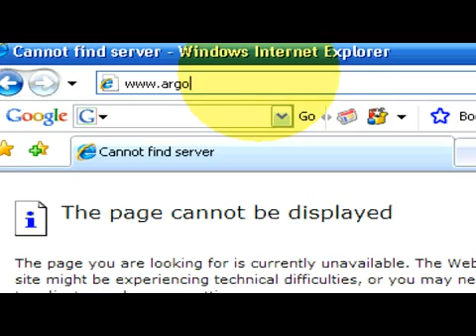How to Get Rid of a Student Loans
How to Get Rid of a Student Loans. Part of the series: Student Loans. The only way to get rid of student loans is by paying them off, which is a process that can be eased by consolidating the loans. Get a lower interest rate on student loans with help from a financial aid officer in this free video on student loans.